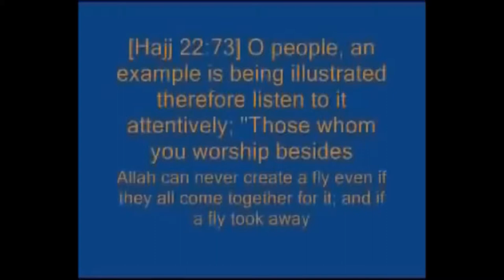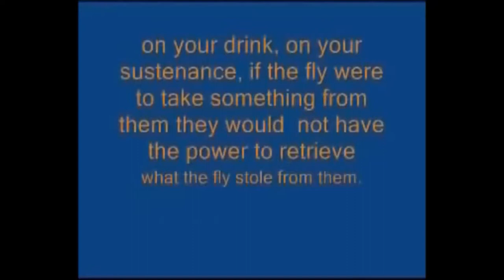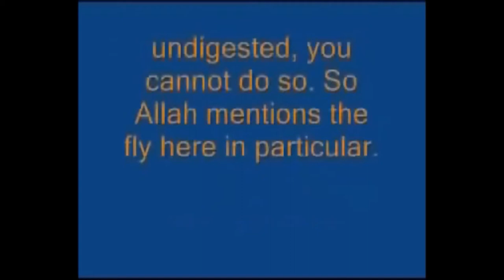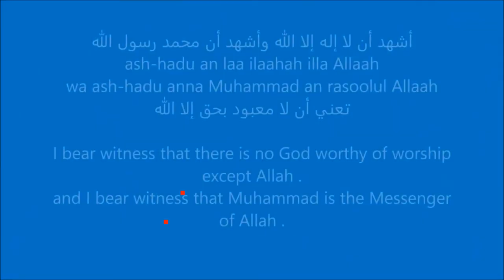Phil Pfister World's Strongest Man vs a fly. ALLAHU AKBAR